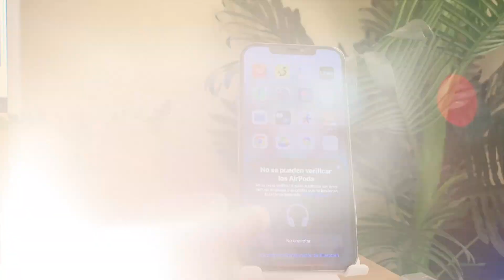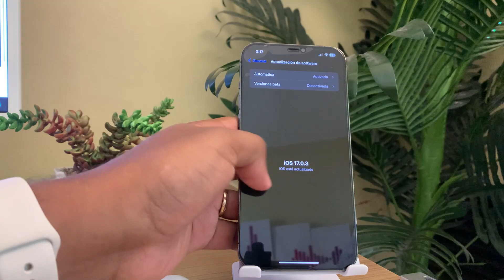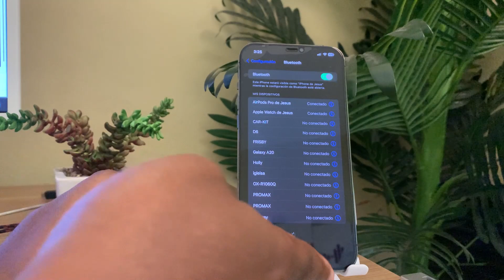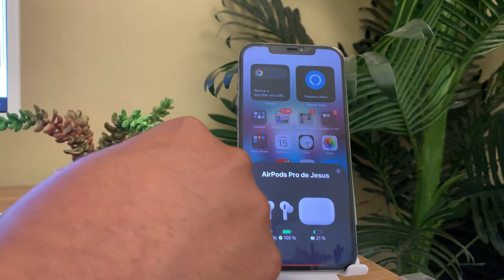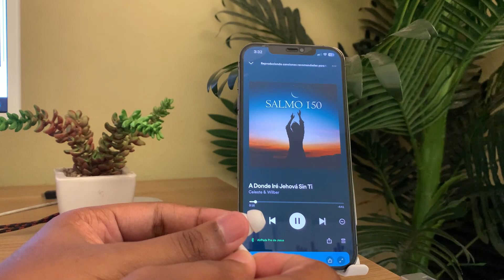😱🎧AirPods FAKE ya no funcionaran en iOS 17? la verdad sobre las replicas de los AirPods 2023✅😭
😱⛔️Será verdad que los AirPods Falsos dejarán de funcionar en iOS 17❓